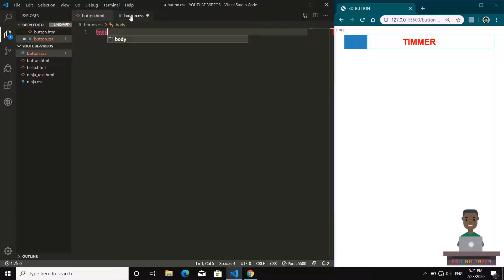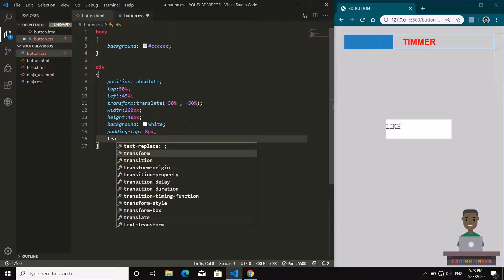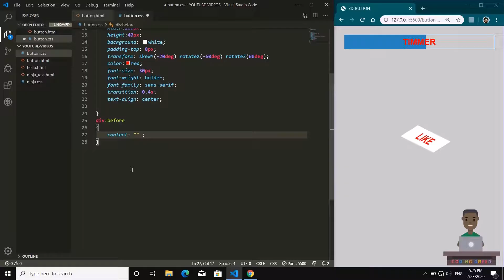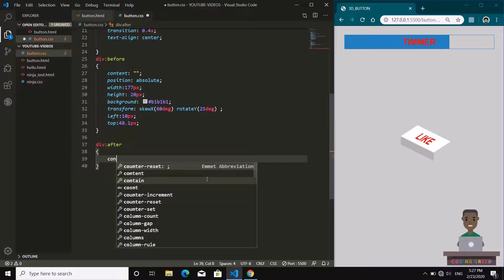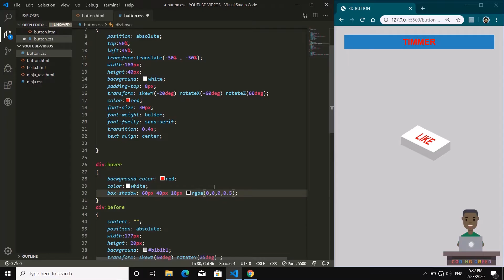Making 3D Button using HTML and CSS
Required only basic knowledge of HTML and CSS to make this project .

✍ IDE: Visual Studio Code